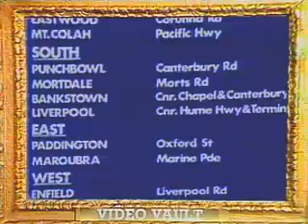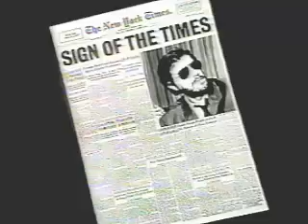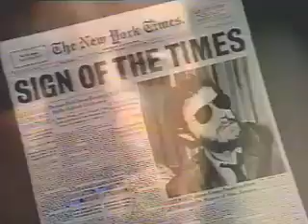A Big Chunk Of The Kenny Everett Video Show #21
More best bits from the Kenny Everett Video Show produced by Thames Television.